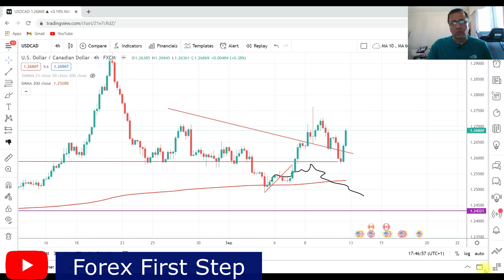A Different Trading Result of Last week - (Urdu, Hindi)